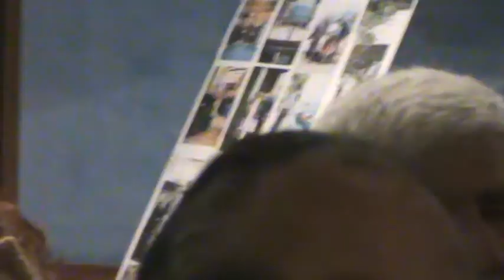amici del mare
l'Amministrazione comunale di ricadi partecipa all'assemblea annuale degli amici del mare. Intervento del Sindaco Giuliano e dell'Assessore Provinciale di Vibo Valentia Michele Mirabello.